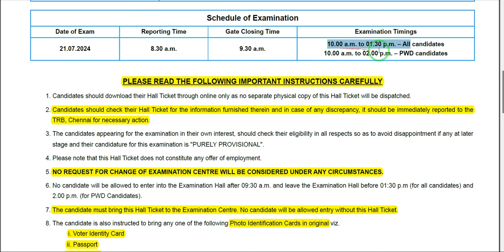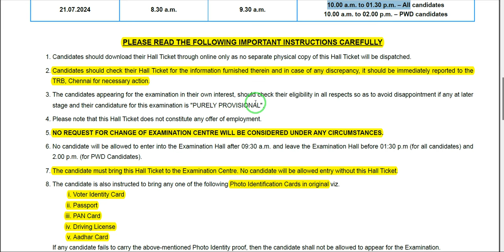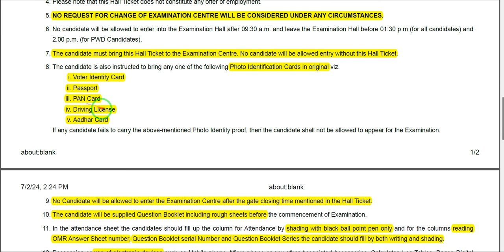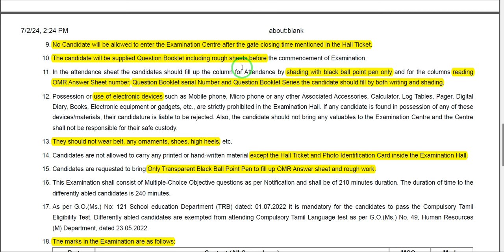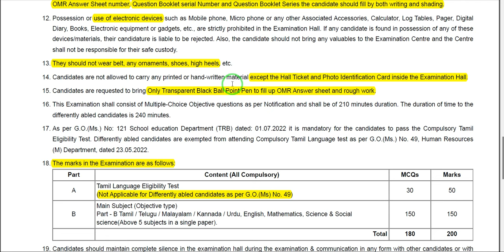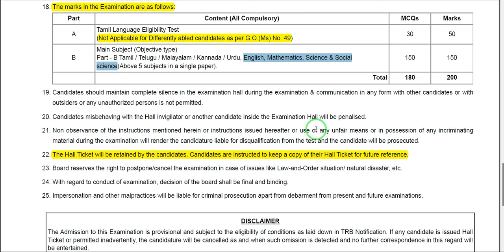SGT EXAM | HALL TICKET | IMPORTANT INSTRUCTIONS | Black Pen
MESMERIZE ACADEMY OFFERED :
STUDY MATERIALS FOR :
 TET PAPER 1
 Tamil & English.
 TET PAPER 2
 Tamil , English, & Psychology
 TET PAPER 1 AND 2 (All 12 + 22 = 34 sets previous year question available)
 TET PAPER 1 & 2 ENGLISH QUESTION + PAGE PROOF + EXPLANATION
 SGT EXAM (TET 1 QUALIFIED ONLY)
 Tamil, English
 UG TRB EBGLISH (TET 2 QUALIFIED ONLY)
 All 10 units study materials available for English
 PG TRB ENGLISH
 ALL 10 UNITS STUDY MATERIALS AVAILABLE
 Previous Year Question 2001 – 2022
 TNPSC GROUP 2 / 2A (GENERAL ENGLISH)
 GENERAL ENGLISH PART A, B & C

TEST BATCH FOR :
 TET PAPER 1
 Tamil , English, Maths & EVS
 TET PAPER 2
 Tamil , English, Maths, Science & Psychology
 Tamil , English, Social Science & Psychology
 20 sets of model tests available (150 marks All subjects)
 Tamil, English, maths, science and socials science (Seprate test also available)
 All 10 units test batch for English
 PG TRB ENGLISH
 ALL 10 UNITS test available
 GENERAL ENGLISH PART A, B & C test available